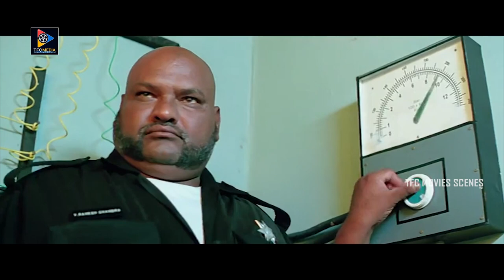Ravi Babu & Sindhura Gadde Shocking Scene | TFC Movie Scenes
Watch & Enjoy Ravi Babu & Sindhura Gadde Shocking Scene.